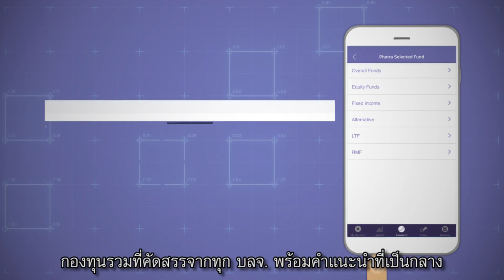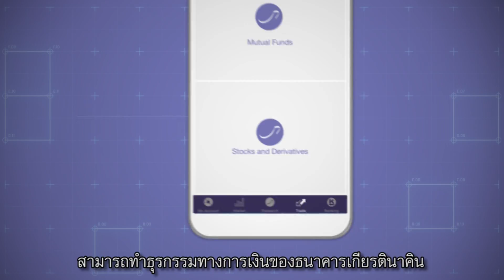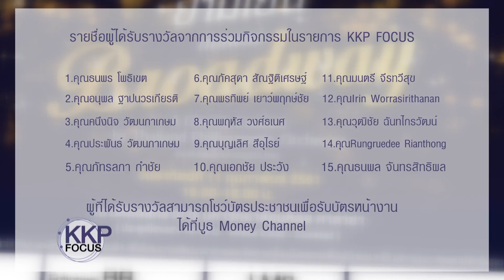KKP Focus ช่วงที่ 3 / 5 ก.พ. 61